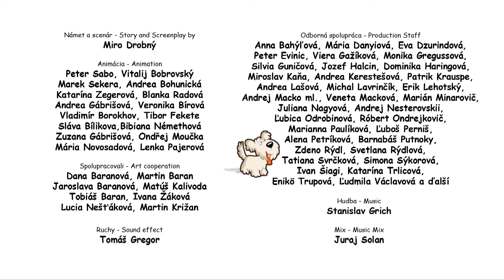Masopustní maska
Czech Republic